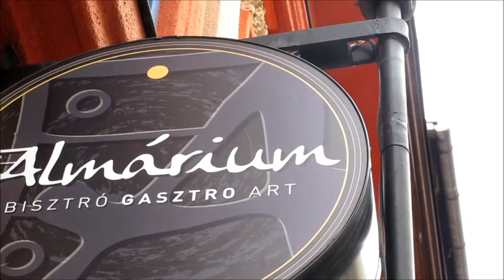GASTRO RESTAURANT. BUDAPEST. ALMÁRIUM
ALMARIUM RESTAURANT. Horánszky utca 5, Budapest.
Ny ambitiøs restaurant i fine lokaliteter. Priser fra Gullash 950  HUF til dyrt oksekød fra gråt langhornet ungarsk kult-kvæg
.Meny på hjemmeside og facebook.
5 minutters gang fra Köfaragó Utca